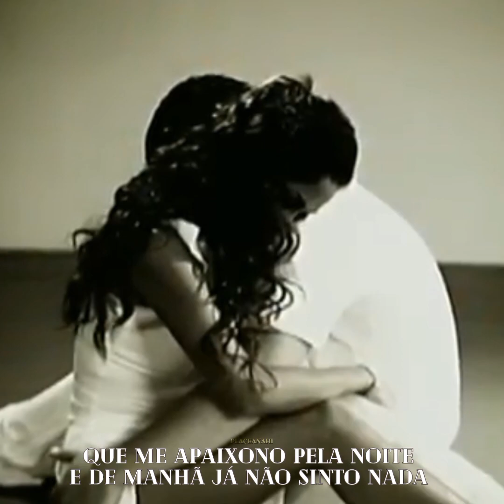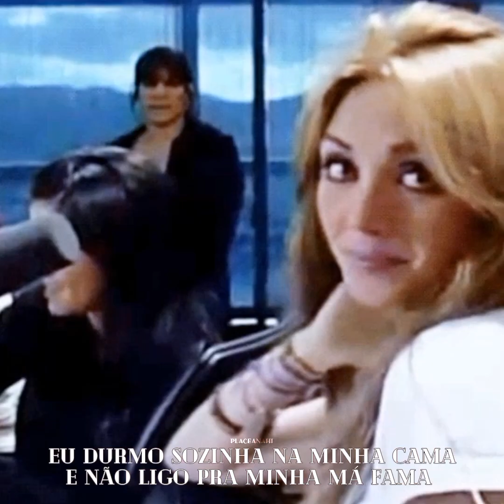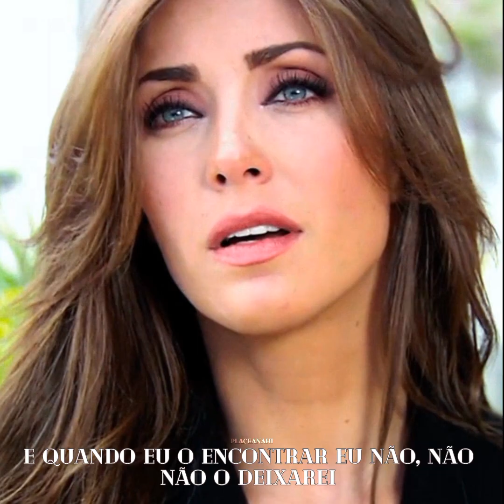Anahi - Mala Fama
Gostou? Siga @placeanahi no Instagram